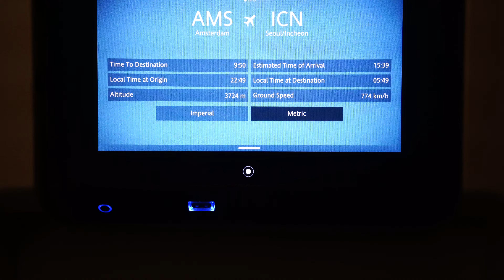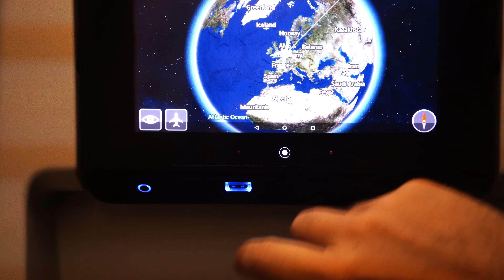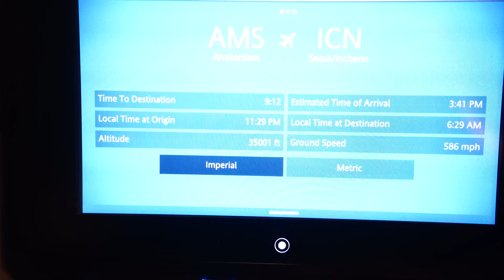FLIGHT REVIEW KLM Orange Pride 777-300ER Amsterdam Schiphol to Seoul Incheon Airport PH-BVA With ATC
*Contains some light flicker.* Landing on the new runway at Seoul Incheon.  Flight Report on KLM's Orange Pride special Boeing 777-300ER from Amsterdam Schiphol Airport to Seoul Incheon Airport.  Flight number KL855 Aircraft Registration: PH-BVA. Engines 2 x GE GE90-115B
Flying to South Korea and doing Quarantine, I first fly from Porto Portugal to Amsterdam and doing a 7 hour transfer.
The Schengen Terminal was busy but once through passport control, the international terminal was quite quiet.
I did some live streaming though the wifi went off so I went somewhere else and then just ate and drank.
At boarding, i noticed staff talking to people in line so I went up and it turns out I needed a temperature check down the pier, the temp checkers were closing up but stamped our form and did the temperature.

We landed in the newer Korean Air Terminal where there is a lot less flights from other carriers and so getting through was quick, less than an hour.  I've read on some reviews they stand there for hours.  I've done this twice into this terminal and I choose the time around 3-4pm to arrive.  This is the quiet time in this terminal.

Cabin Crew was very friendly especially Robin, he talked to me and helped me with different things.

The Orange pride color combination of blue/orange and the flag colors of the Netherlands is to show the airline's Dutch roots.

luchthaven schiphol vlucht op klm